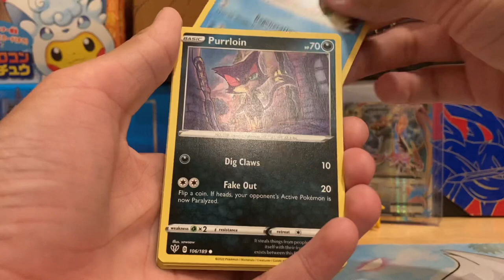Pulling a Charizard 🔥😱!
In todays video we pulled an insane Charizard card!